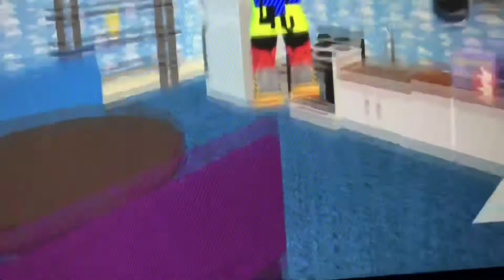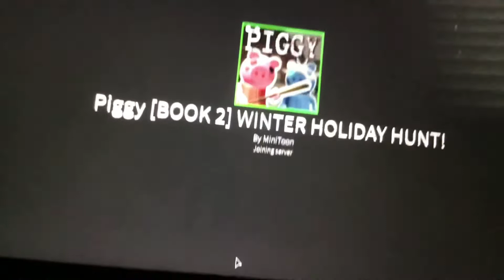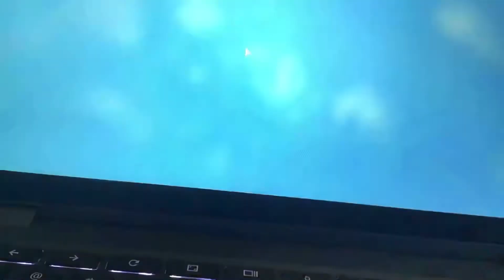Fgteev RP duddy plays piggy